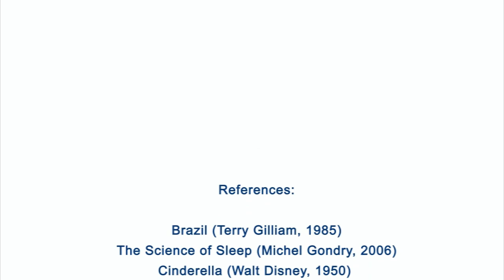The Brain Science of Boredom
Brain Vlog 29. In this week's episode of the Brain Vlog, Gregory explains how being bored activates the Default Mode Network, which leads to some of our best thinking.